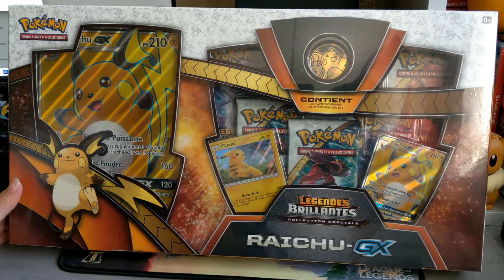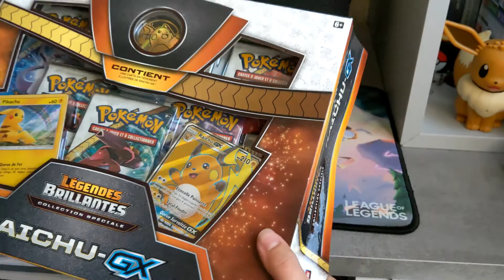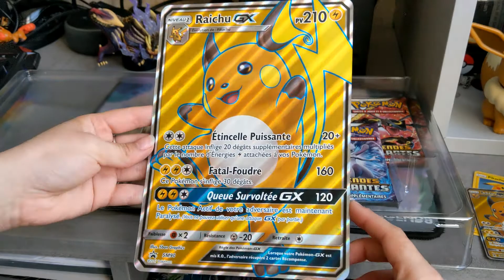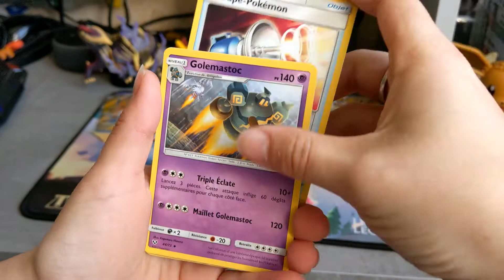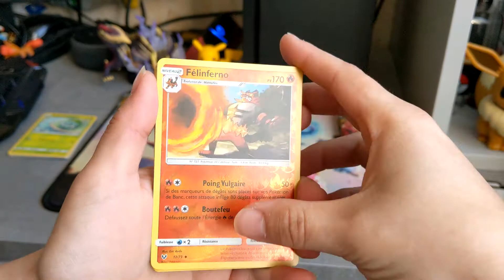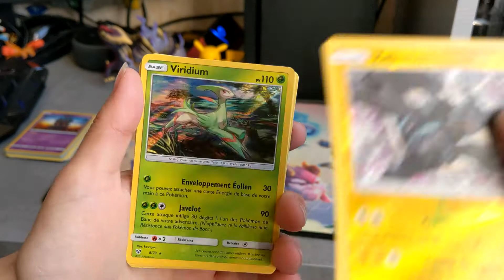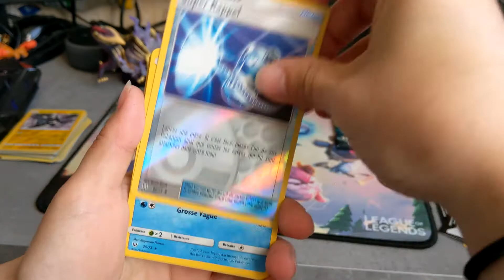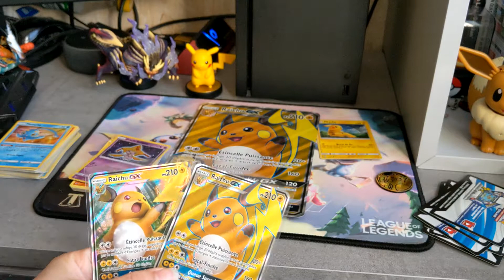DECOUVERTE DU COFFRET RAICHU GX SOLEIL ET LUNE - LEGENDES BRILLANTES !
Ouverture d'un coffret Raichu GX édition Soleil et Lune - Légendes brillantes, contenant 5 boosters 1 carte promo, une carte holo et une caret jumbo.